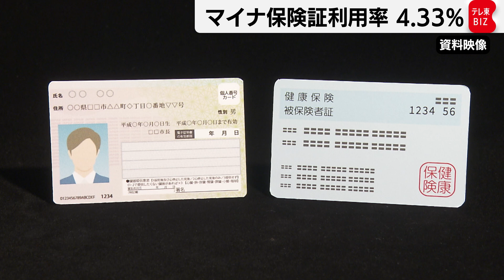11月マイナ保険証利用率 4.33％ 7カ月連続低下 2024年12月に現行保険証は廃止（2023年12月27日）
厚生労働省は、マイナンバーカードに健康保険証の機能を持たせた「マイナ保険証」の11月の利用率は4.33％だったと公表しました。10月の4.49％からわずかに減り、7カ月連続の低下となりました。政府は2024年12月に現行の健康保険証を廃止し、マイナ保険証に一本化する方針を決めましたが、利用率は依然低迷しています。マイナンバーを巡って情報のひも付け誤りなどトラブルが相次ぎ、マイナ保険証不安を覚える国民がいまだに多いことが浮き彫りとなりました。